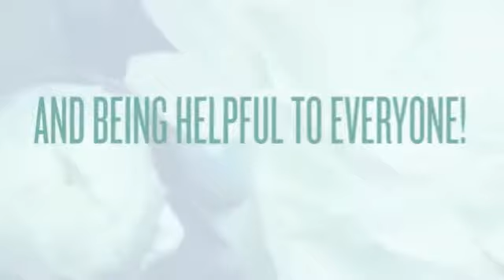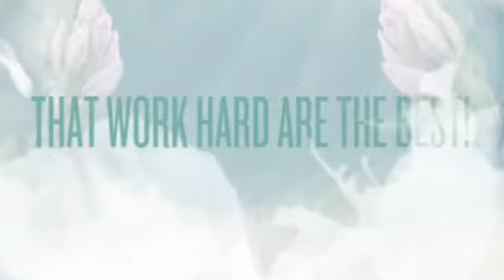{J2C Saturday Middle School And High School Friends! } 🎨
Complimenting each other and being helpful to everyone! All these students that work hard are the best!